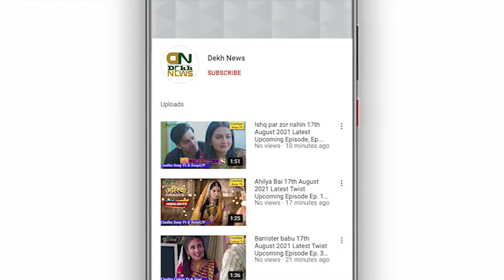TKSS The Kapil Sharma Show 3 26th September 2021 Episode 12 Updates | Neha And Tony Kakkar Special!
Regards:
Dekh News